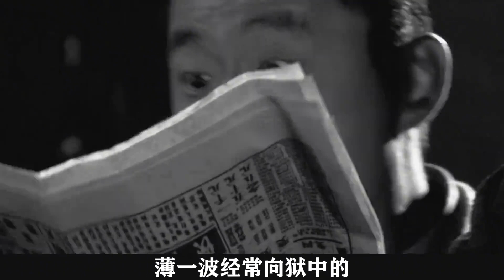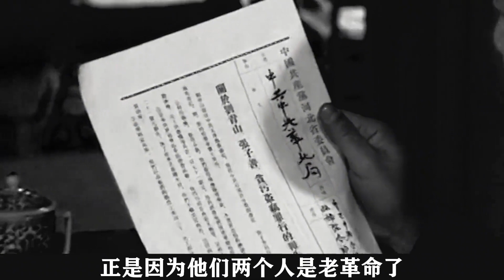薄一波病逝后，兒女出面澄清謠言：沒為張子善說情，也沒19次談話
No.4 | 50年軍閥趙恒惕親戚致信毛主席，直言要工作，主席臉上笑意藏不住

薄熙來,蔡英文,柯文哲,新聞直播,陳文茜